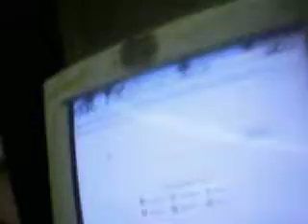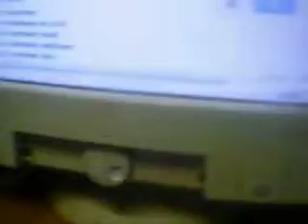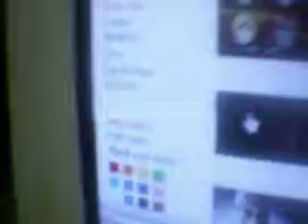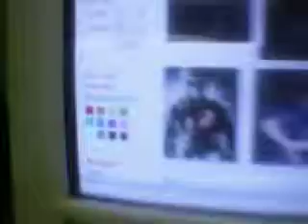How To Get Sprayable Images (256X256 Limit Images) For Team Fortress 2 On Google Images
I might make one on YhaHoo! Images soon.